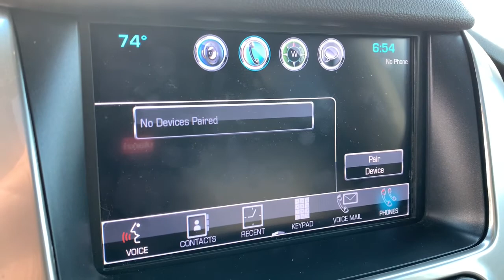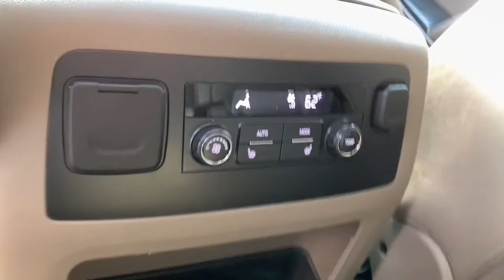2018 Chevrolet Tahoe Highland, Detroit, Ann Arbor, Pontiac, MI 1G0763P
Siren Red Tintcoat Used 2018 Chevrolet Tahoe available in Highland, Michigan at LaFontaine Cadillac Buick GMC. Servicing the Detroit, Ann Arbor, Pontiac, MI area.

2018 CHEVROLET TAHOE DAVENPORT **Moonroof/Sunroof**4WD**Intelligent Headlights**Back-Up Camera**Bluetooth**Navigation/GPS**Power Tilt Wheel**Infotainment Center**Adaptive Cruise Control**Lane Departure Warning**Forward Collision Alert**Back Seat Reminder**Blind Spot Alert**Assist Step**Leather, Front and Rear Heated Seating**brbrThis vehicle also includes USB Port, Bose Sound, Automatic Temperature, Heated Steering Wheel, Push Start, Remote Start, Satellite Radio, Auto Garage Opener, Side Air Bags, Traction Control, On Star Available Services, Dual Zone Temperature Controls, Wood Trim, and Third Row Seating
Enhanced Driver Alert Package (Y86),License Plate Front Mounting Package,LT Signature Package,Luxury Package,Max Trailering Package,Preferred Equipment Group 1LT,Premium Smooth Ride Suspension Package,Standard Suspension Package,9 Speakers,AM/FM radio: SiriusXM,Bose Premium 9-Speaker System,CD player,HD Radio,Premium audio system: Chevrolet MyLink,Radio: Chevrolet MyLink AM/FM Stereo,Single-Slot CD/MP3 Player,SiriusXM Satellite Radio,Air Conditioning,Automatic temperature control,Front dual zone A/C,Rear air conditioning,Rear window defroster,5 12-Volt Auxiliary Power Outlets,Bluetooth For Phone,Front Passenger 6-Way Power Seat Adjuster,Hands Free Power Liftgate,Heated 2nd Row Seats,Memory seat,Memory Settings,Pedal memory,Power driver seat,Power steering,Power windows,Power-Adjustable Accelerator & Brake Pedals,Remote keyless entry,Steering wheel mounted audio controls,Universal Home Remote,Power Tilt & Telescopic Steering Column w/Memory,Speed-sensing steering,Traction control,4-Wheel Antilock Disc Brakes w/Brake Assist,4-Wheel Disc Brakes,ABS brakes,Dual front impact airbags,Dual front side impact airbags,Emergency communication system: OnStar Guidance,Front anti-roll bar,Front wheel independent suspension,Low tire pressure warning,Occupant sensing airbag,Overhead airbag,Passive Entry System,Push Button Keyless Start,Rear anti-roll bar,Power Sunroof,Power Liftgate,Brake assist,Electronic Stability Control,Exterior Parking Camera Rear,Front & Rear Park Assist,Rear Parking Sensors,Auto High-beam Headlights,Delay-off headlights,Fog Lamps,Fully automatic headlights,IntelliBeam Headlamps,Driver Inboard & Front Passenger Airbags,Extended-Range Remote Keyless Entry,Panic alarm,Security system,Electronic Cruise Control w/Set & Resume Speed,Speed control,Remote Vehicle Start,Black Assist Steps,Bright Bodyside Moldings,Bumpers: body-color,Chrome Assist Step Kit (LPO),Grille Insert (LPO),Heated door mirrors,Polished Exhaust Tip,Power door mirrors,Power-Folding Heated Outside Mirrors,Roof rack: rails only,Spoiler,1st & 2nd Row Color-Keyed Carpeted Floor Mats,Adjustable pedals,Apple CarPlay/Android Auto,Auto-Dimming Inside Rear-View Mirror,Auto-dimming Rear-View mirror,Color-Keyed Carpeting Floor Covering,Compass,Driver door bin,Driver vanity mirror,Floor Console,Forward Collision Alert,Front reading lights,Garage door transmitter,Heated Leather Wrapped Steering Wheel,Illuminated entry,Lane Change Alert w/Side Blind Zone Alert,Lane Keep Assist w/Lane Departure Warning,Leather-Wrapped Steering Wheel,Low Speed Forward Automatic Braking,OnStar Basic Plan For 5 Years,Outside temperature display,Overhead console,Passenger vanity mirror,Rear Cross-Traffic Alert,Rear Park Assist w/Audible Warning,Rear reading lights,Rear seat center armrest,Tachometer,Telescoping steering wheel,Tilt steering wheel,Trip computer,Voltmeter,2nd Row 60/40 Split-Folding Manual Bench,3rd Row 60/40 Power Fold Split-Bench,3rd Row Manual 60/40 Split-Folding Fold Flat Bench,3rd row seats: split-bench,Front Bucket Seats,Front Center Armrest,Front Heated Reclining Bucket Seats,Heated front seats,Leather-Appointed Seat Trim,Power passenger seat,Power Release 2nd Row Bucket Seats,Split folding rear seat,Cargo Net,Passenger door bin,Roof-Mounted Luggage Rack Side Rails,Chrome Recovery Hooks,Integrated Trailer Brake Controller,18 x 8.5 Aluminum Wheels,Alloy wheels,Wheels: 20 x 9 Chrome,Rain sensing wipers,Rear window wiper,Variably intermittent wipers,3.08 Rear Axle Ratio,3.42 Rear Axle Ratio